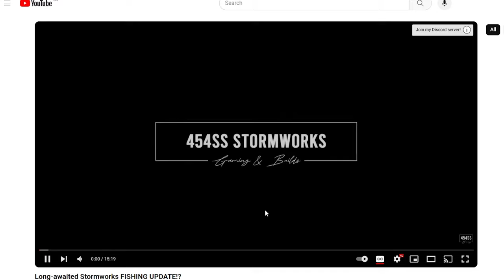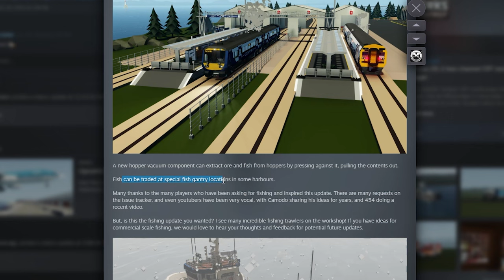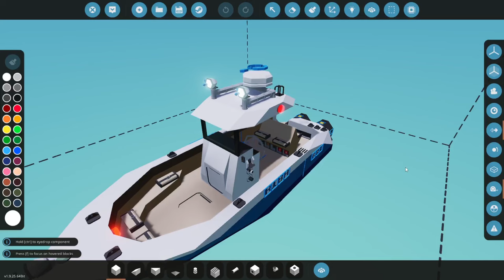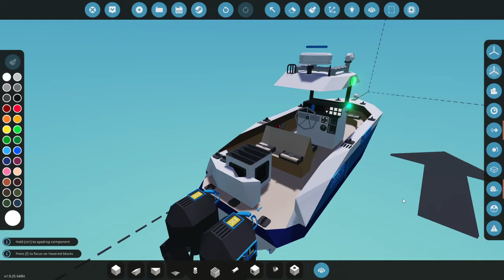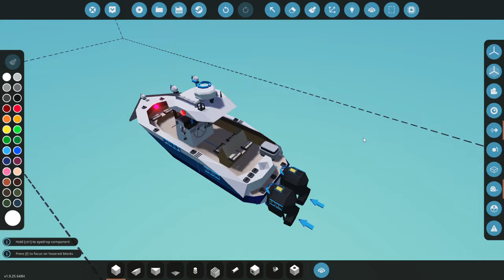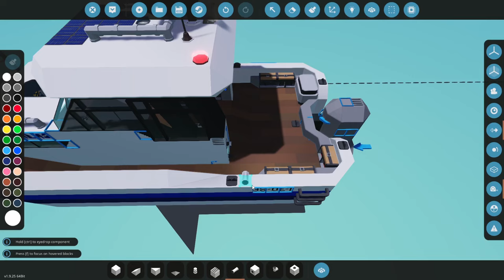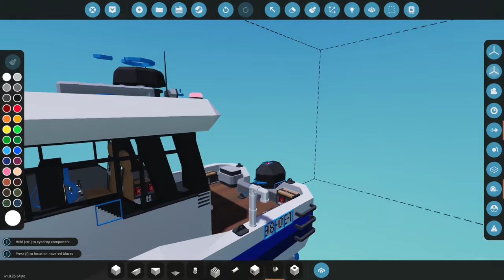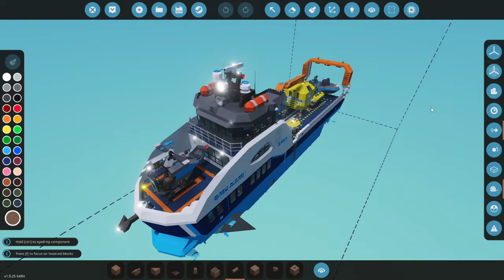Upcoming Stormworks ROD FISHING Update FACTS & IDEAS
In this video, 454ss looks into what the Rod Fishing Major Update will look! In addition to some facts, 454ss presents some ideas for what the future may bring.  The update comes out in a few days and 454ss is super excited to test it out!